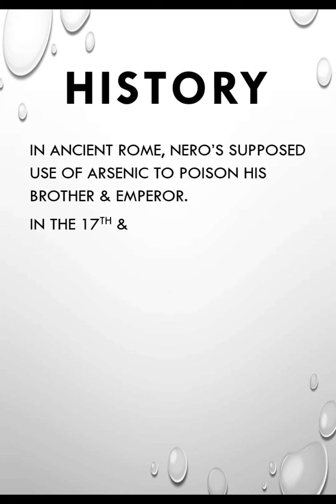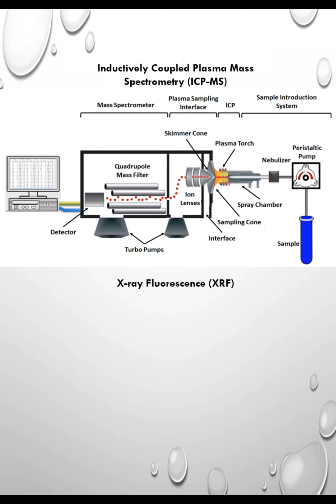Arsenic Poisoning - Forensic Toxicology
Intro, Brief history, Effects, Treatment & detection